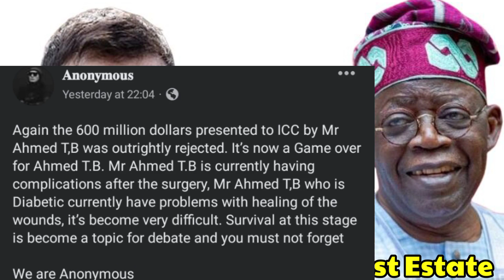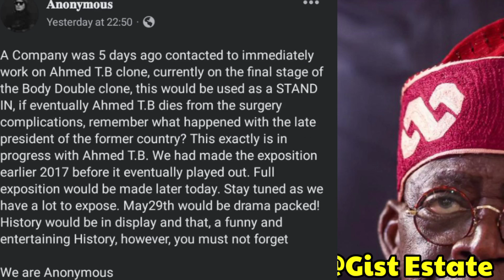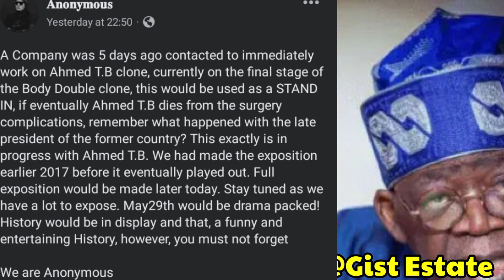CLON£D TINÜBÜ Invítéd To Úkraine For Mínd Tó Mind Díscússion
Gist Estate